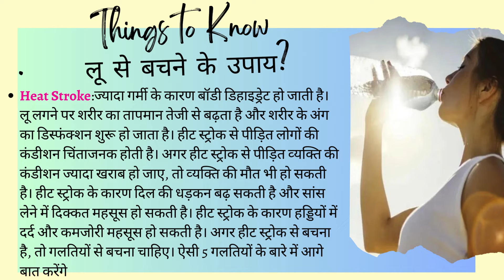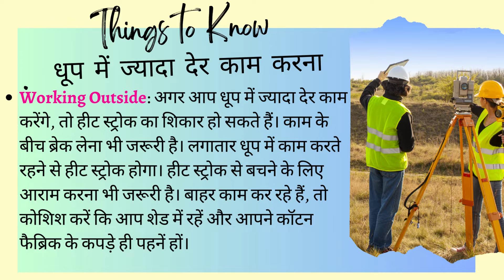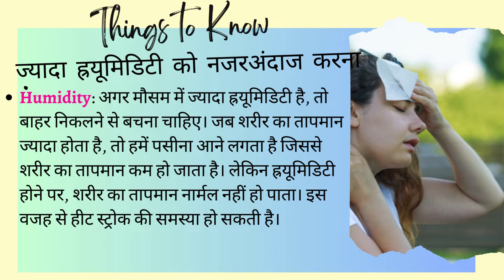लू से बचने के उपाय, 50 डिग्री पारा होने पर जान कैसे बचाए, Loo se Bachne ke Upay heat stroke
लू से बचने के उपाय, 50 डिग्री पारा होने पर जान कैसे बचाए, Loo se Bachne ke Upay heat stroke treatment

in this video we also covered these topics
loo se bachne ke upay,

garmi se bachne ke upay,

loo se bachne ke liye kya nahi khana chahiye,
garmi se bachne ka upay,lu lagne ke karan,
loo se bachne ke tips